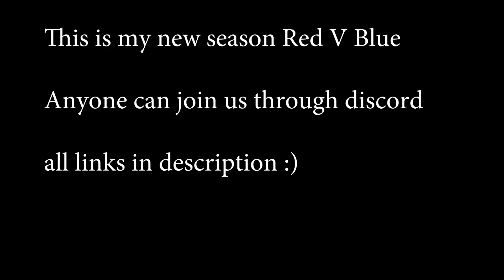THIS TRIBE IS SO BIG! *world record attempt* | Ark Survival Evolved Red V Blue | E2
We are making the BIGGEST ARK TRIBE EVER! JOIN THROUGH DISCORD BELOW AND HELP TAKE DOWN BLUE or help take me down if you hate me

♥ My Gear
•My Equipment

My name is Zach. I'm here to inspire you every single day through my videos. I make vlogs, gaming videos, and inspiring talks that are honest and open about my life. This channel is family-friendly and kid friendly - so everyone is welcome here. Spread the love, fellas for life.